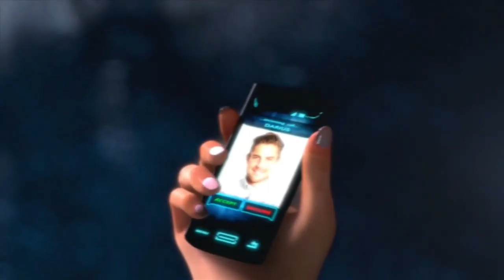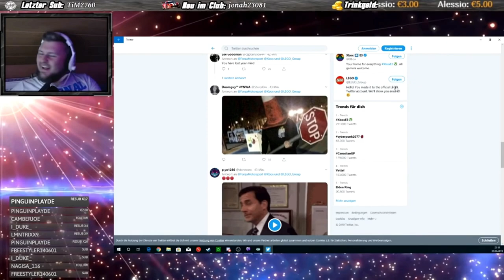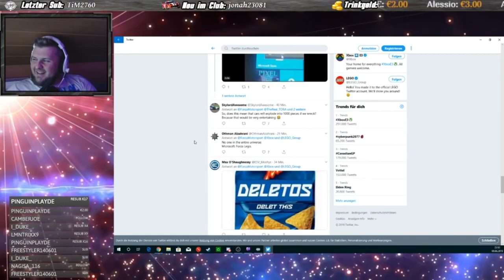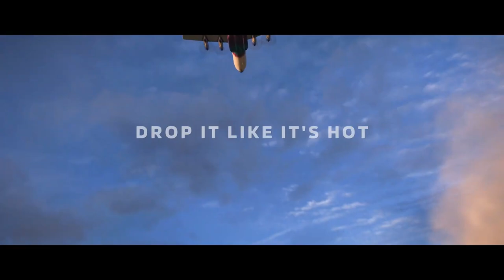Entwickler weg 😨 Wird sich Forza nun verändern ?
Einige wichtige  Entwickler die Horizon seit Teil 1 begleitet und Entwickelt haben haben Playground Games verlassen. Was passiert nun mit Forza Horizon ?